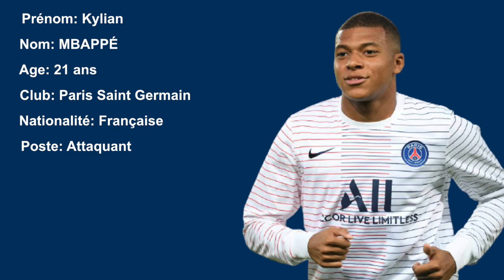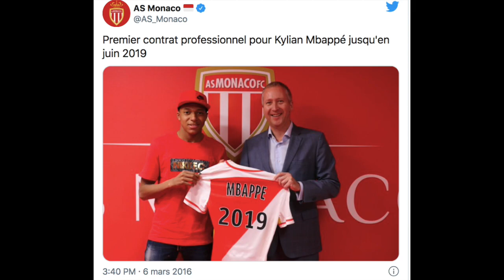L'HISTOIRE DE KYLIAN MBAPPE - Episode 2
Bienvenue dans cette nouvelle vidéo dans laquelle tu vas apprendre le parcours et l'histoire de notre prodige français Kylian Mbappé !
Si tu aimes ces vidéos alors dis moi en commentaire avec quel joueur tu voudrai que je fasse une vidéo comme ça ?